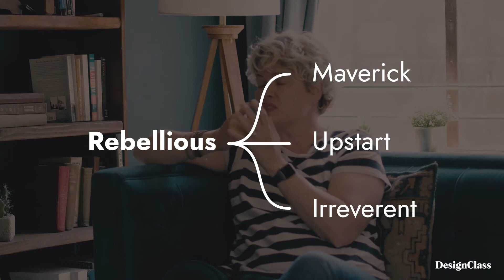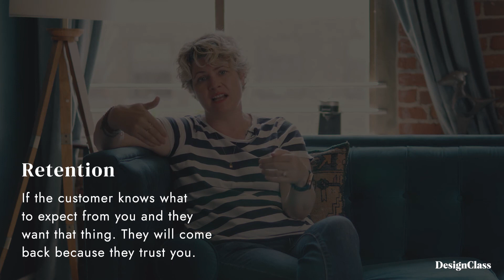Discovering your Brand's Tone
Highlights
By considering the qualities you want to be associated with your brand's tone of voice, you can be more specific and effective in communicating with your audience.

"By refining who your brand is for, it becomes easier to reach that audience and speak their language."

Activity: 5 Words
List 5 words that describe your brand or what you are trying to achieve.
Next, list 3-5 synonyms for each of the 5 words.

This list of 20+ words can now begin to form the vocabulary of your brand.